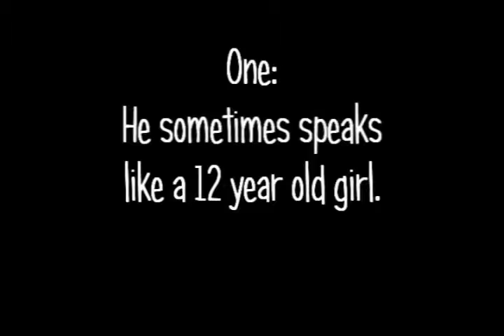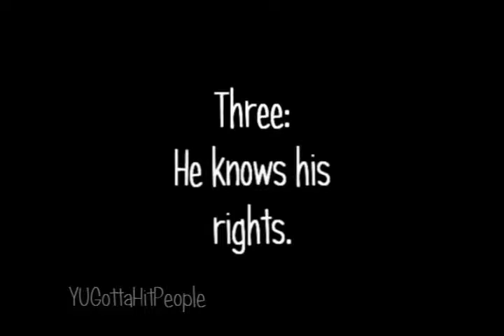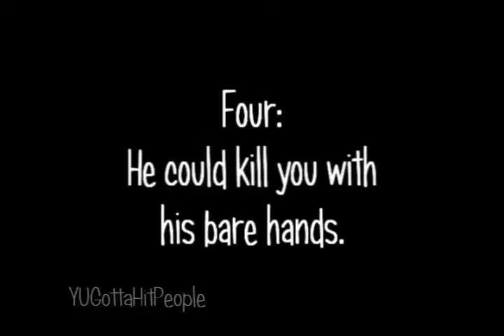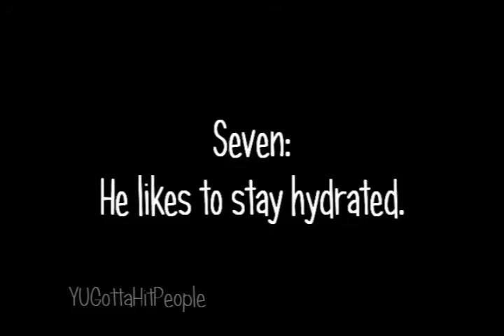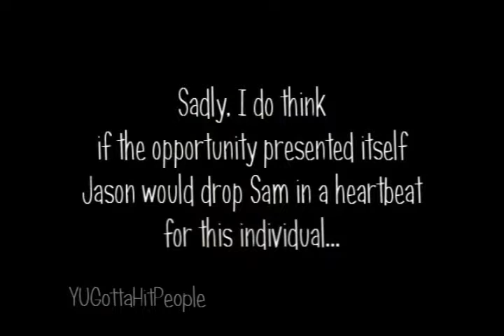Jason Morgan | The Basics pt 1